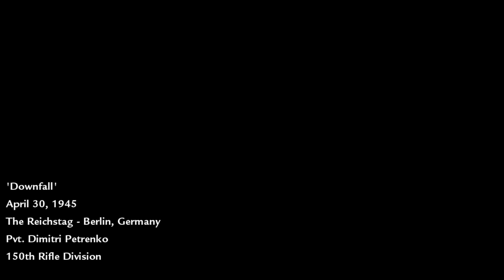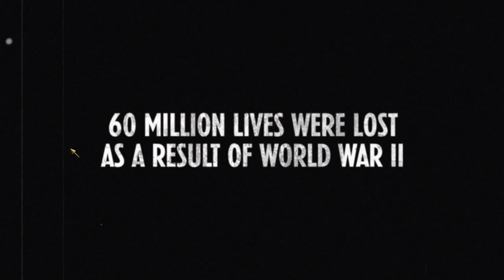Call of Duty: World At War [PC] Walkthrough - Part 9 - Heart of the Reich & Downfall - Finale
Welcome Back To Part 9 Of This Call Of Duty: World At War Walkthrough. Follow Me As We See The Story of Two Soldiers In WWII.

Summary:
An epic story of an American marine and a Soviet soldier in WWII. In the last two years of World War II, Pvt. Miller and Pvt. Petrenko, two allied soldiers, will fight to end WWII. In famous battlefields from Peleliu to Seelow Heights, Call of Duty World at War delivers brutal action, intense sieges, desperate stands, and memorable characters. Using any weapons at your disposal, from Thompson SMGs, to Flamethrowers, to T34 tanks, fight back the evil of the Fascist Reich and the Japanese Empire in the fifth installment in the Call of Duty Franchise.